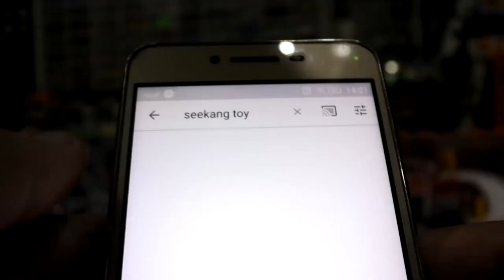JUSTICE LEAGUE จัสติซลีกรวมทีมพิทักษ์โลก ทีมนี้ไหวไหม เพ่ !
JUSTICELEAGUE จัสติซลีก รวมทีมพิทักษ์โลก ทีมนี้ไหวไหม เพ่ !